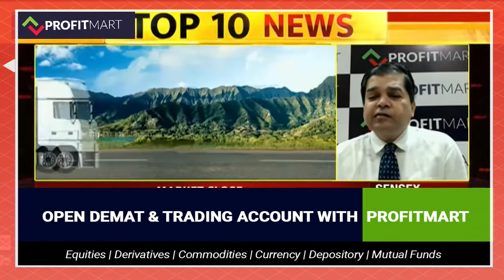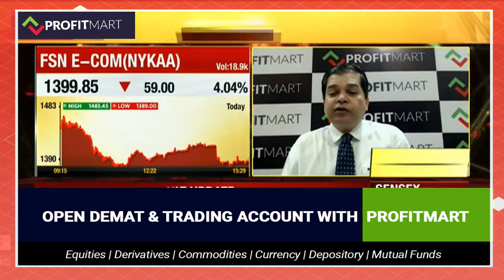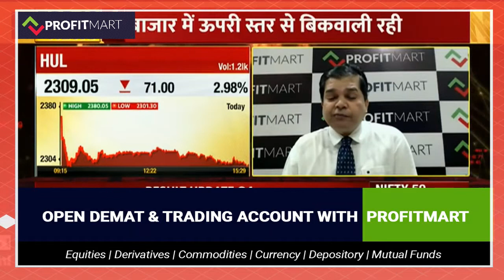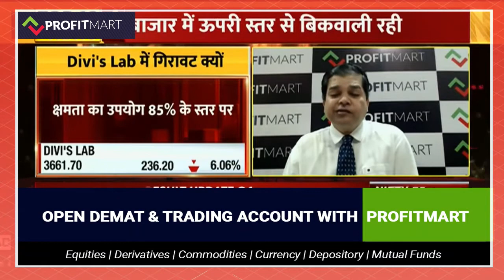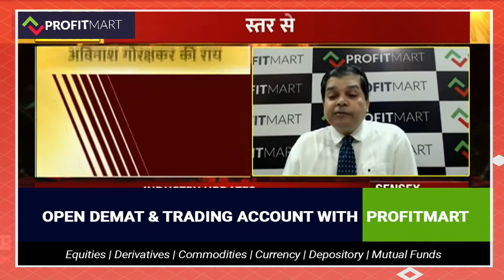Analysis of Delhivery | Zomato | HUL | Divi's Lab | Gulf Oil & Godrej Agrovet Long Term Investment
Today, in this video, we are going to Analysis of Delhivery | Zomato | HUL |  Divi's Lab | Gulf Oil & Godrej Agrovet for Long Term Investment.